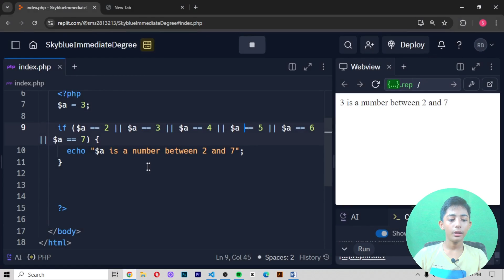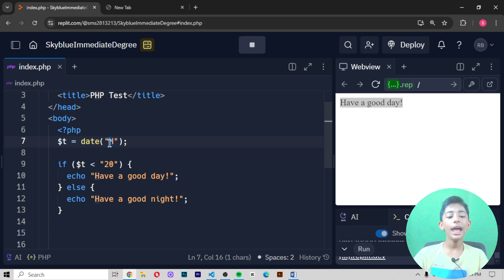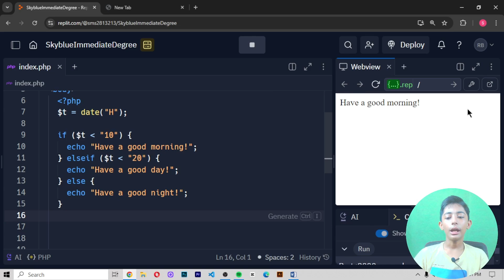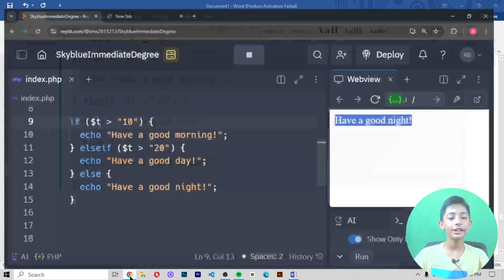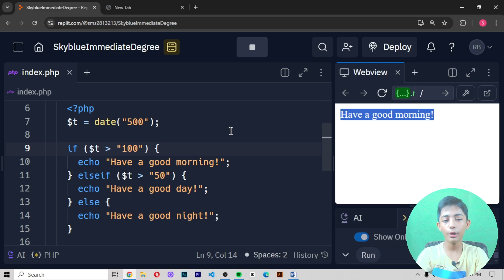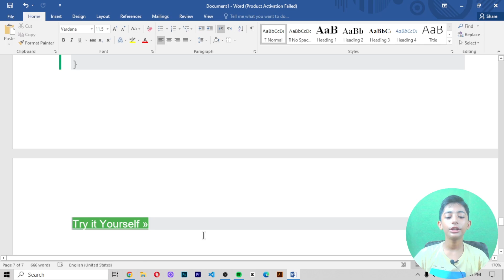PHP IF...ELSE STATEMENTS | PHP Full Course From Scratch | PHP Tutorial #22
This video is about PHP IF...ELSE STATEMENTS | PHP Full Course From Scratch | PHP Tutorial #22